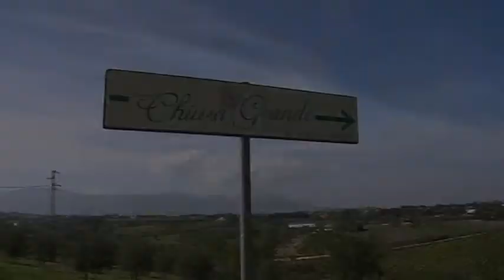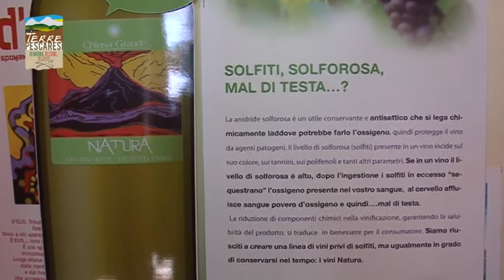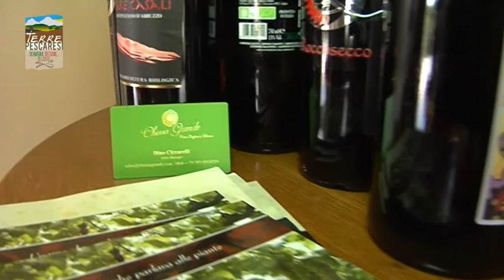CHIUSA GRANDE PROTAGONISTA DELLE TERRE PESCARESI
Intervista al vinosofo Franco D'Eusanio. Una sintesi della vinosophia: dalla vinificazione in vasche di pietra di Pietranico al primo spumante biologico metodo classico di'Abruzzo.
Buona visione!